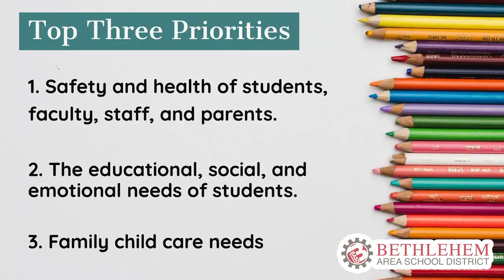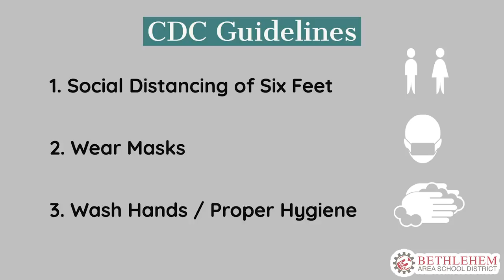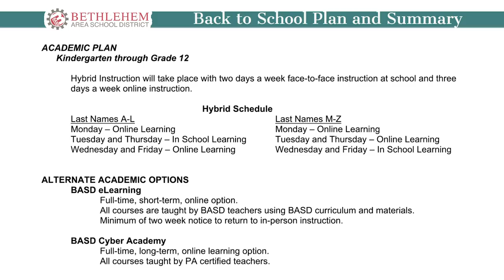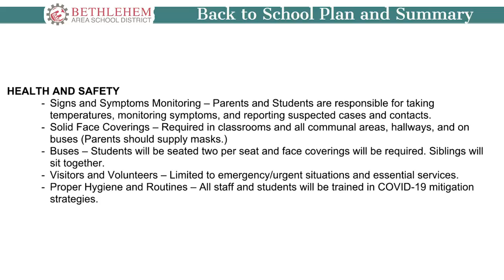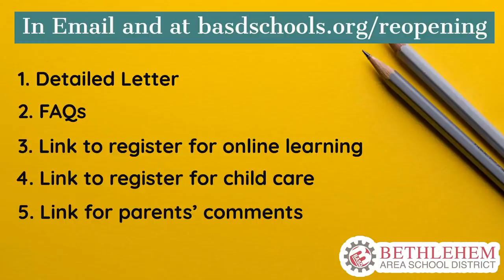BASD Reopening Plan - July 24, 2020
Superintendent of the Bethlehem Area School District, Dr. Joseph Roy, explains the reopening plan for the upcoming 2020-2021 school year. Video debut date July 24, 2020.